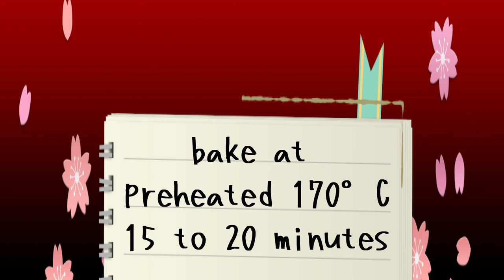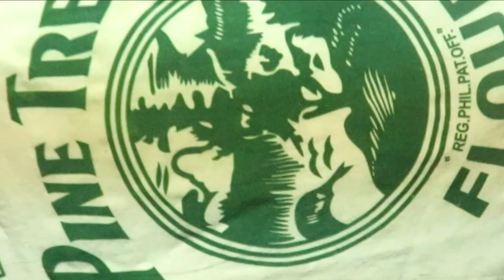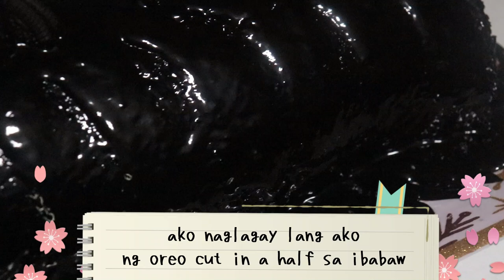Paano gumawa ng malambot at masrap na CHOCOLATE CAKE ROLL at stable mocha icing or frosting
Ingredients:
CAKE BATTER:
7 large egg yolks
1/2 cup white granulated sugar
1/3 cup oil1 cup water or evap milk
1/4 tsp baking soda
1/2 tbsp baking powder
1 tsp chocolate  flavor
1 and 1/2 cup cake flour

 MERINGUE:
7 large egg WHITES
3/4 cup white granulated sugar
1/8 tsp cream of tartar

bake at preheated 170°C 15 to 20 minutes

FROSTING:
1 can of 370 ml evaporated milk
1 can of 350 grams condensed milk
1/3 cup white granulated sugar
1/3 cup cocoa powder
1/4 cup flour
3 egg yolks

God Bless!